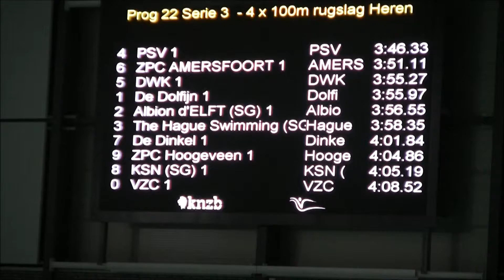NK-Estafette 2017 4x100m rugslag Heren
NK estafette 2017 4x100m rugslag Albion-d'Elft met: Ensger, Nol, Timo & Floris baan 2